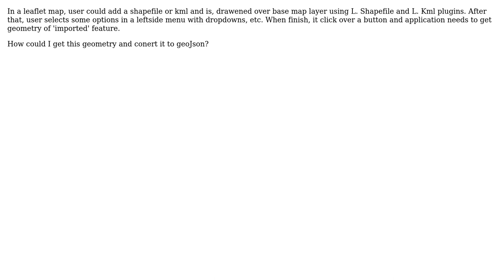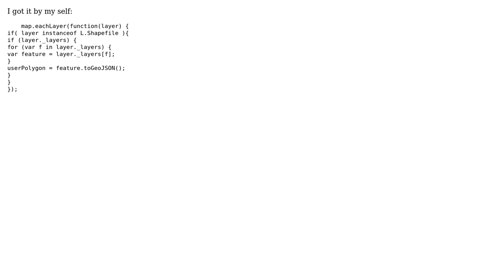GIS: Get geometry of polygon in leaflet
With thanks & praise to God, and with thanks to the many people who have made this project possible! | Content (except music & images) licensed under CC BY-SA | Music | Images & others | With thanks to user whyzar user Toni BCN and the Stack Exchange Network Trademarks are property of their respective owners. You are responsible for your own actions.